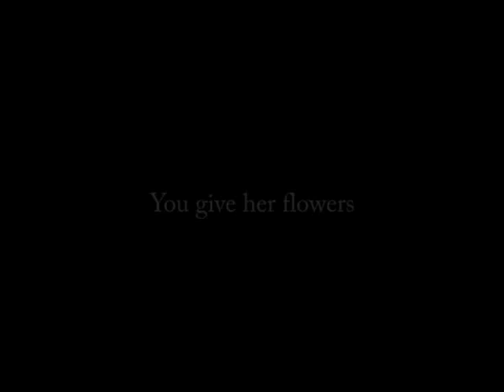feel Unreal 4 - Trailer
Can a relationship be stronger than the hands of time...?